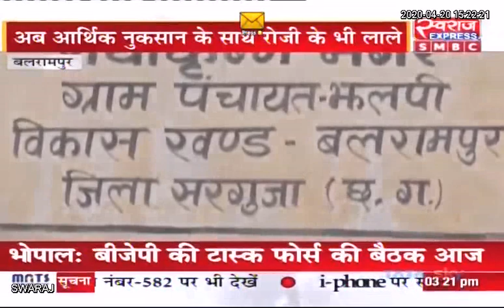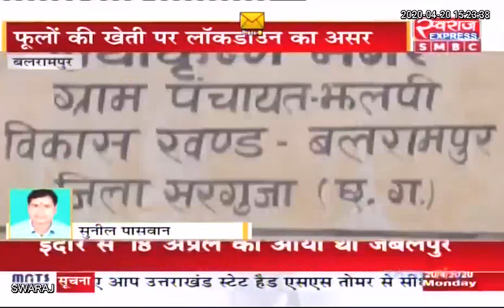लॉकडाउन: बलरामपुर जिले के राधा-कृष्ण गांव में फूलों की खेती करने वाले किसान मायूस